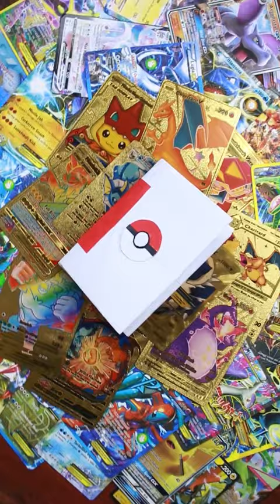DIY Pokemon Card binder ✨✨